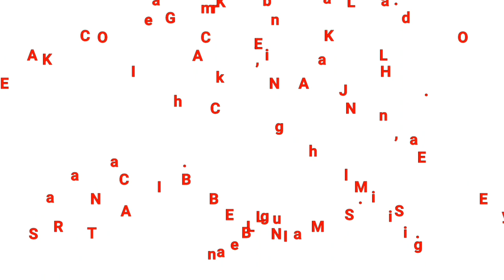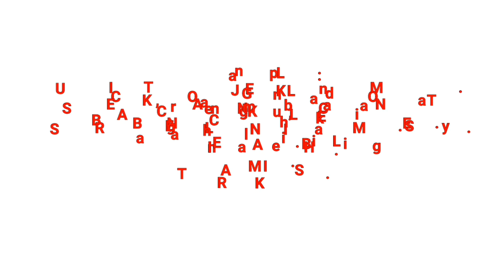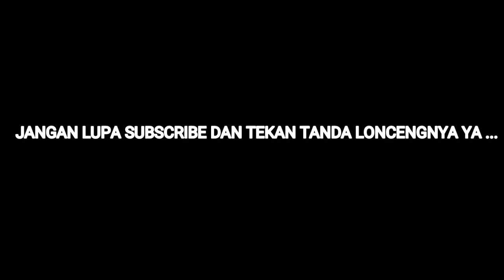DKP Provinsi Bengkulu dan KPAKPM - Metode Semi Alami Penetasan Telur Penyu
Metode Semi Alami Penetasan Telur Penyu merupakan cara yang umum digunakan oleh Konservasi Penyu, namun berdasarkan pengalaman Kami KPAKPM dalam penetasan telur penyu kami melakukan teknik tambahan tersendiri agar telur penyu bisa berhasil menetas mencapai 99%.